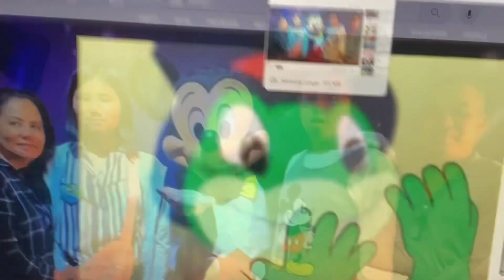Sorry! Try again!